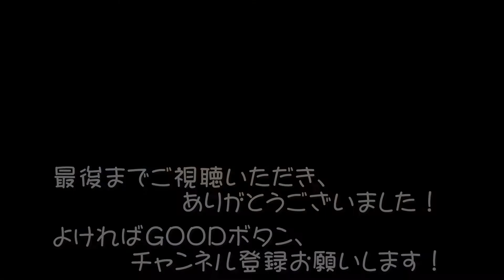【犬のプール】せっかく楽しくなってきたのに…-ダックスフンドのかわいい日常 #16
ミルク、大好きだったプールとのしばしのお別れ…

ミニチュアダックスフンド、ミルク(男)の健気に生きる日々の奮闘記です！

長男(Mダックス 享年16)の一年間の闘病生活が終わり、ようやく落ち着いて来たので、二男の成長記録を残していこうと思い、チャンネルを開設いたしました。

どうぞ仲良くしてやってください！

生年月日：2018年3月15日
性格：甘えん坊(次男なので…)、超ビビり
特技：お手→おかわり→ハイタッチ

This is miniature dachshund “Milk” 's everyday!

Birth : 15th March 2018
Personarity : scared
Special skill : high touch
Like : bananas,puddings,yogurts,sweets potatoes
Hate : kiwis,pineapples